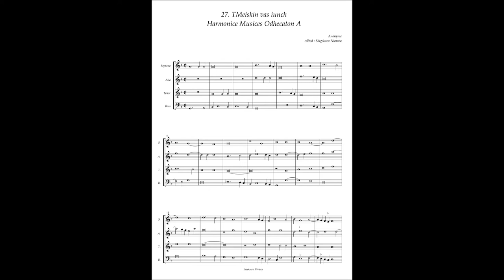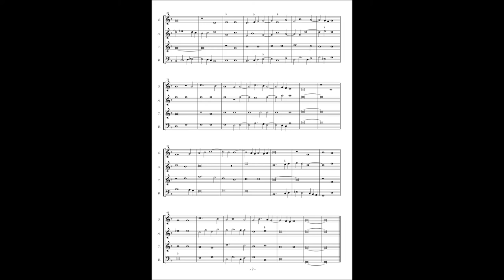Harmonice Musices Odhecaton A No 27 Anonymous "TMeiskin vas iunch"